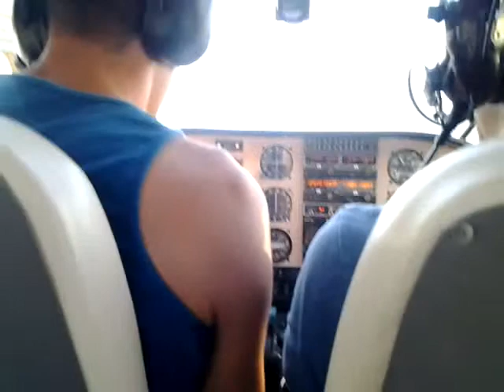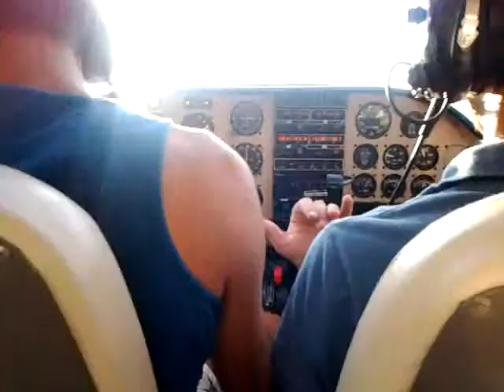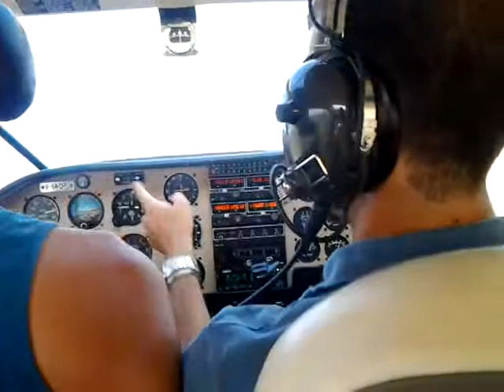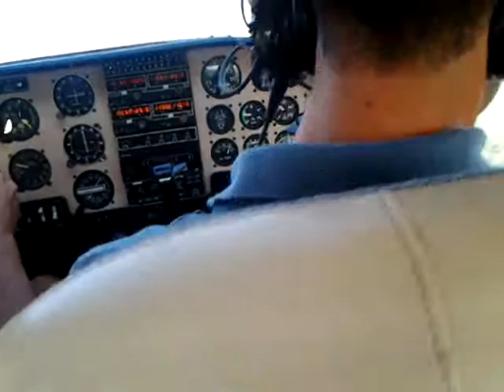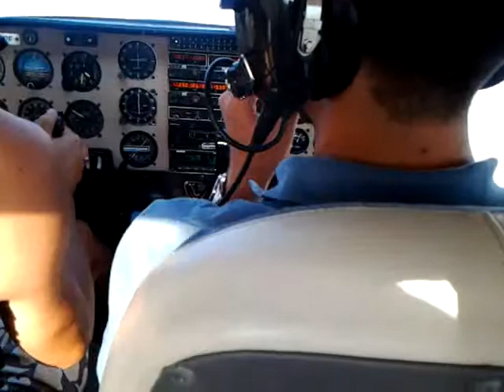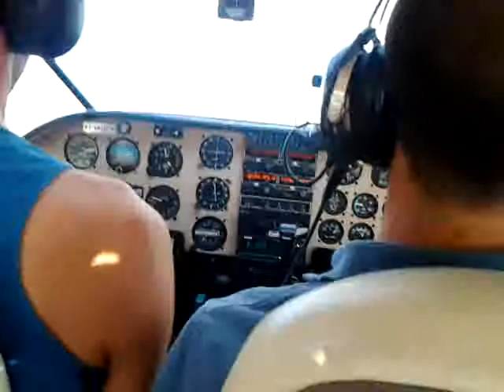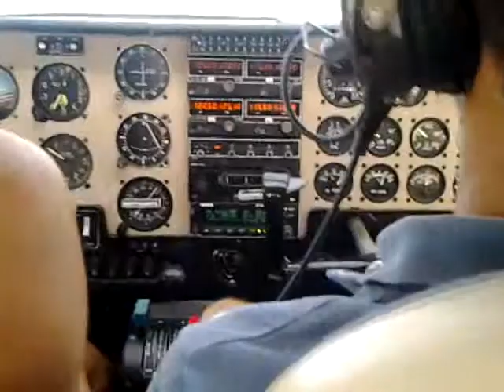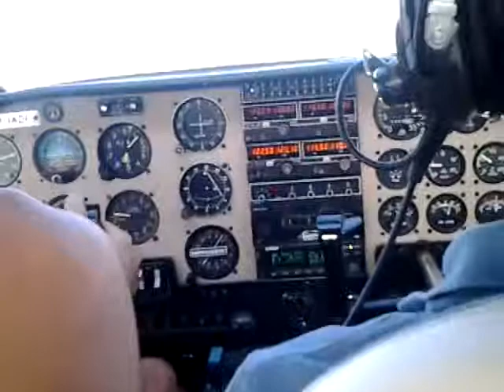Partenavia P66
Aviosuperficie di Fossa (AQ) Partenavia P66